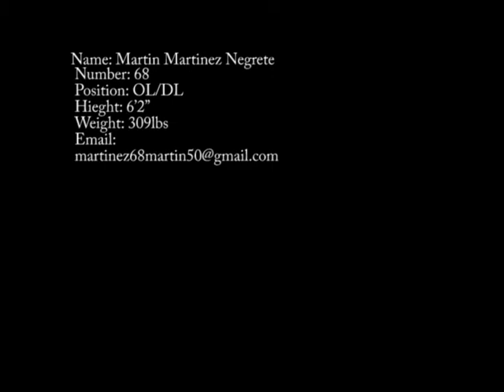martin martinez highlight video.avi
Martin Martinez
#68 highlights